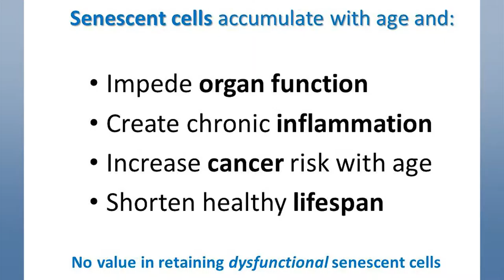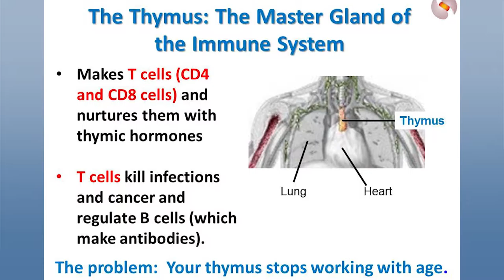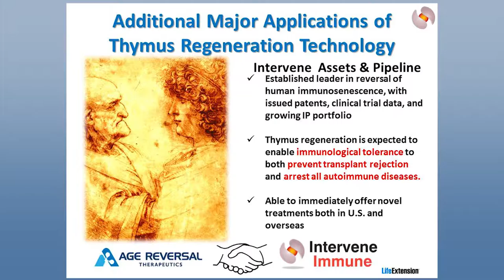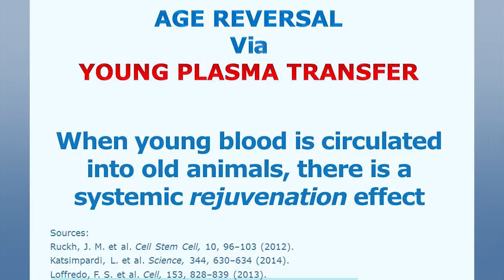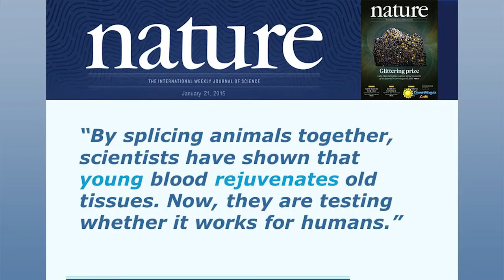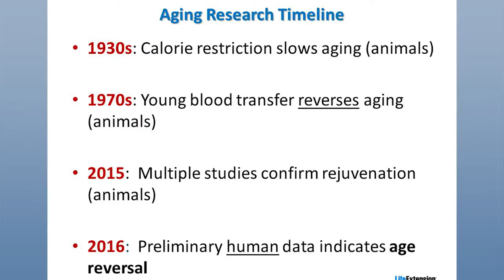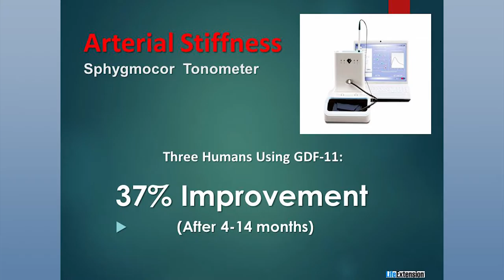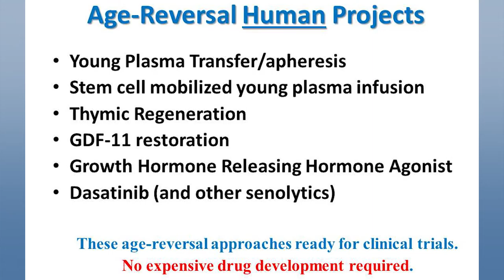Bill Clip 5 version 01 21 2017